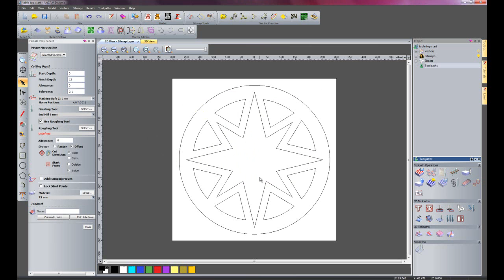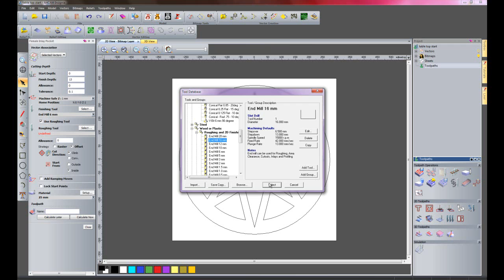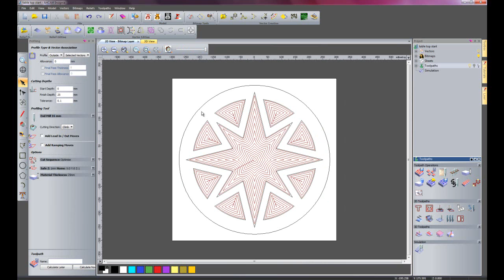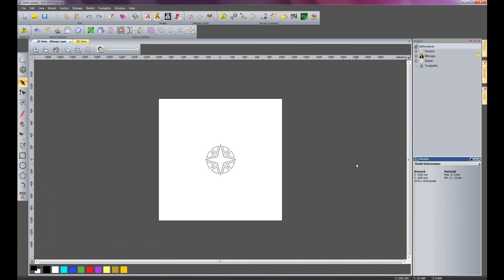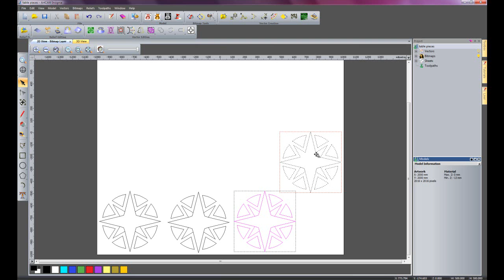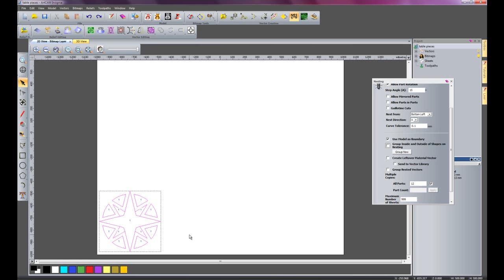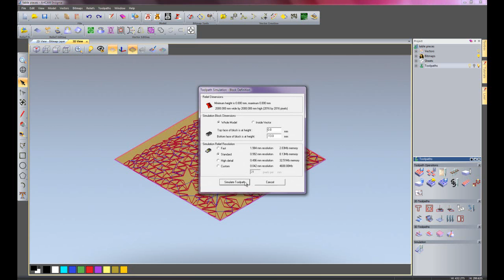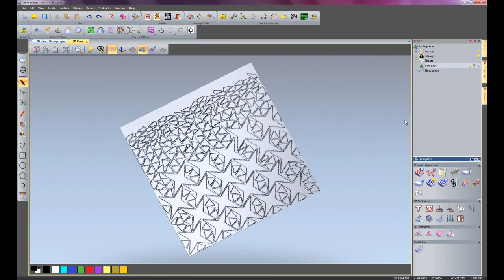Creating a table Inlay in ArtCAM Insignia